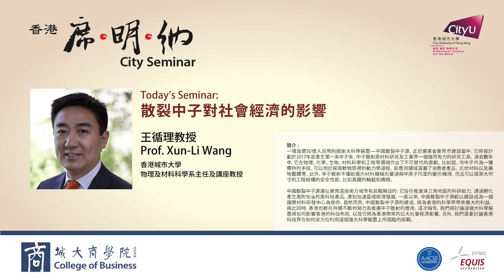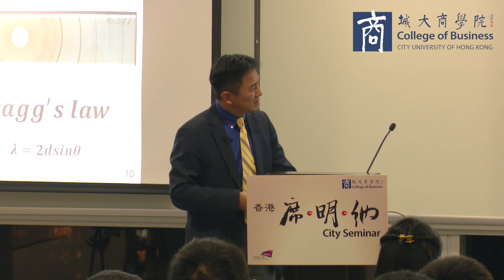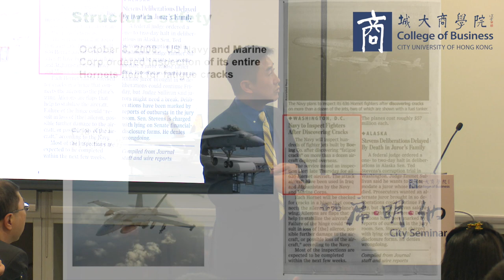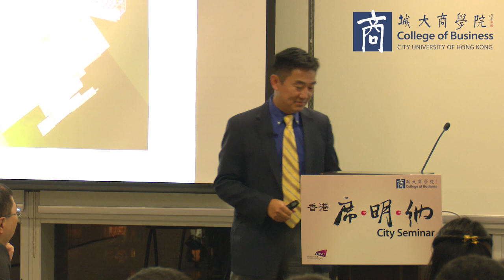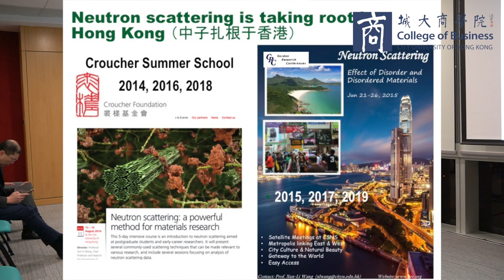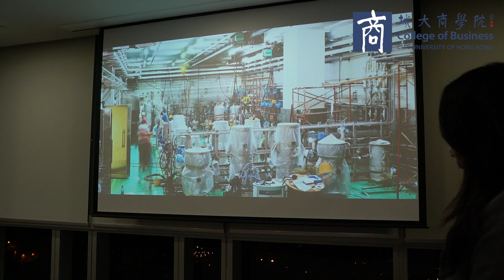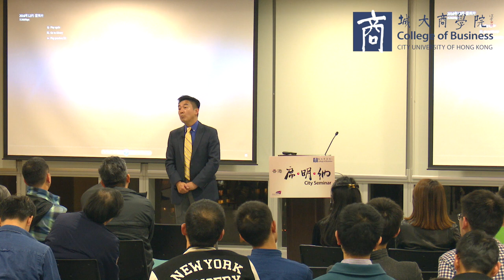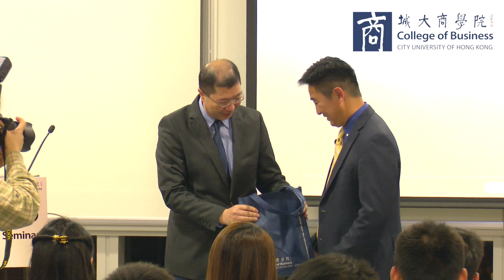散裂中子對社會經濟的影響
王循理教授 Prof. Xun-Li Wang
香港席明納 City Seminar
2017年1月12日
12th January 2017

一項造價30億人民幣的國家大科學裝置—— 中國散裂中子源，正於廣東省東莞市建設當中。它將按計劃於2017年底產生第一束中子束。中子散射是材料研究及工業界一個強而有力的研究工具。過去數年中，它在物理、化學、生物、材料科學和工程等領域作出了不可替代的貢獻。比如說，冷中子作為一種獨特的手段，可以用於探測軟物質裡的動力學過程。其應用領域涵蓋了消費者產品、光伏材料以及藥物載體等。此外，中子散射不僅能揭示材料機械形變過程中原子尺度的變形機理，而且可以探測大呎寸的工程結構的安全性能，比如高鐵的輪轂和橋樑。

中國散裂中子源選址東莞這座南方城市有其戰略目的﹕它旨在推進珠三角地區的科研能力，通過孵化產生高附加值的高科技產品，達到加速區域經濟發展。一直以來，中國散裂中子源都以建設成為一個國際材料研發中心為使命。自然而然，中國散裂中子源的建成，將為香港的科學界帶來極大的利益。與此同時，香港也都在持續不斷地努力去推廣中子散射的應用。這次報告，我們將討論這個大科學裝置將如何影響香港的科技佈局，以及它將為香港帶來的巨大社會經濟影響。另外，我們還會討論香港科技界在如何全方位利用這個強大科學裝置上所面臨的挑戰。